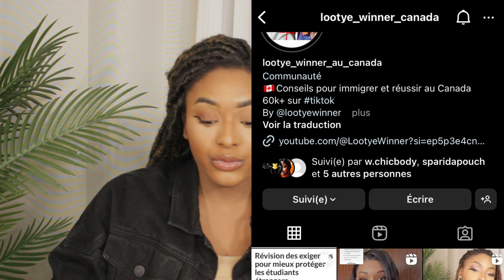URGENT!!! MÉGA changements de l'immigration CANADA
Hello les champions,
une mise à jour très importante à été faite le 07 décembre 2023 par l'immigration  du  canada concernant les étudiants étrangers au canada je te l'explique dans cette vidéo!
Bonne visionnage  :)

lien du gouvernement du canada contenant les infos énumérés dans la vidéo

Voici la compagnie de consultance en immigration qui vous facilite la vie en matières de démarches pour immigrer et étudier au canada